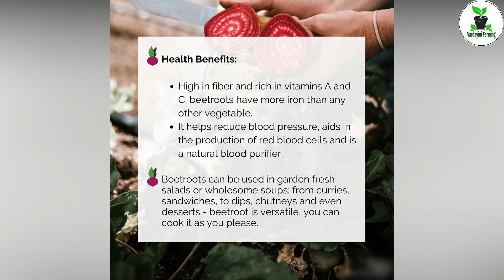GUIDE TO GROW BEETROOT